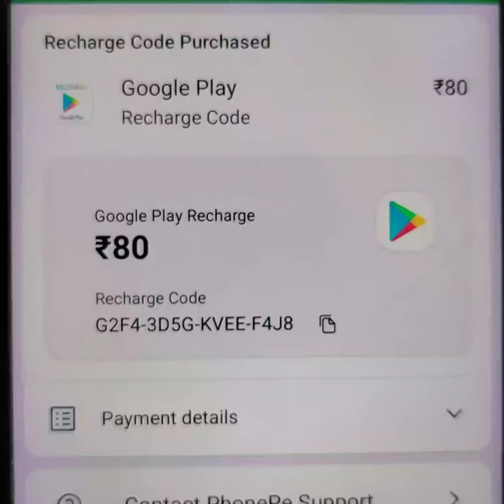2vs2 free fire gameplay in custom and redeem code#viralvideo